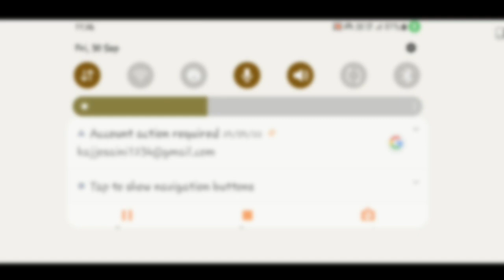Tatsuya Character Ability / Tatsuya character Ability Test / New Character Ability Test Free Fire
1.Garena Free Fire Indonesia Live
2.Garena Free Fire Brazil Live
3.Garena Free Fire Brasil Live
4.Garena Free Fire India Live
5.Garena Free Fire Singapore Live
6.Garena Free Fire Thailand Live